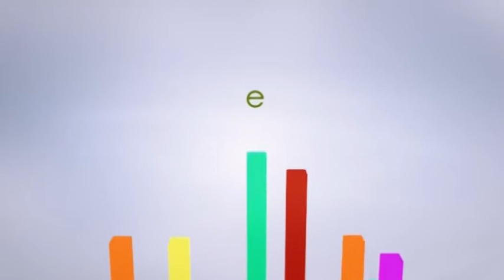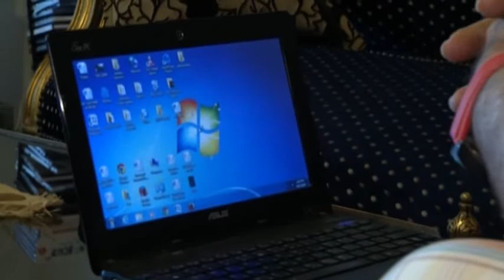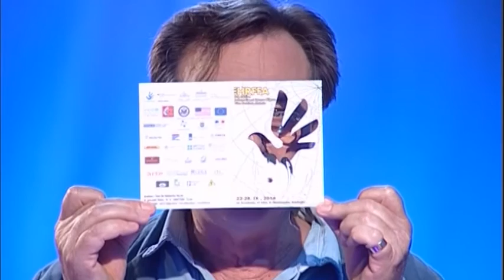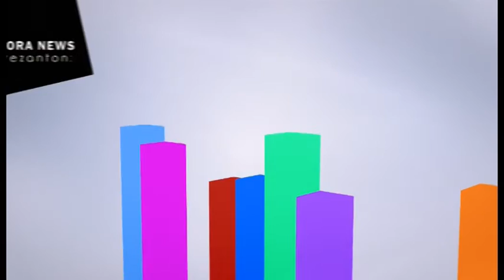Culture Box: Intervistë me V. Myrtezain - Festivali i Filmit për të drejtat e Njeriut- RTV Ora News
"Culture Box": Intervistë me piktorin Vladimir Myrtezai.
Tema: Festivali Ndërkombëtar i Filmit për të Drejtat e Njeriut. I ftuar regjisori Kujtim Çashku. Prodhim i RTV Ora News, shtator 2014.